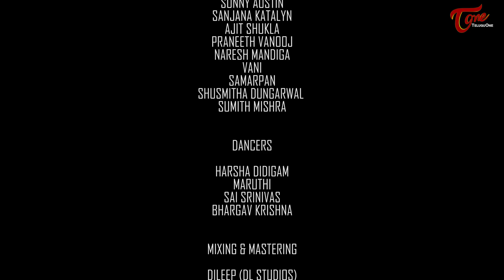POKE POKE | MUSIC VIDEO | SUNNY AUSTIN|PAV DHARIA|NAJA NAJA TELUGU VERSION|By SACHIN T.E | TeluguOne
Poke Poke Telugu version of famous punjabi song Naja Naja by Pav Dharia.

POKE..POKE... Telugu song (music video) Directed by Sachin T.E

SV Productions Present
Song : Poke Poke
Cast : Sunny Austin, Sanjana Katalyn, Ajit shukla, Praneeth Vandoj
Direction : Sachin T.E
Producer : Shankar Rao E
Cinematography : Sachin T.E, Pradeep ( Paddu )
Lyrics : Ammarachana Somashekar
Rap Lyrics : AnIl Sharma
Editing & DI : Pradeep ( Paddu )
Choreography : Praveen Varma